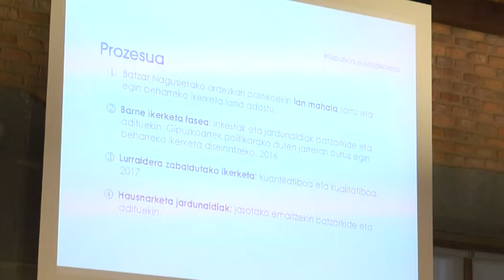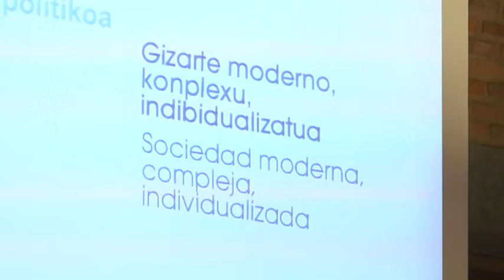Aldundiak kultura politiko demokratikoan sakontzeko saioa egin du Tolosan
Aldundiak kultura politiko demokratikoan sakontzeko
saioa egin du Tolosan